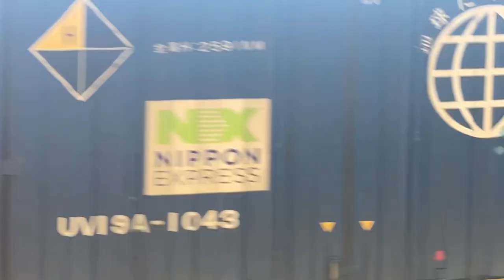EF210-158牽引貨物列車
撮影日は2024年8月10日13:48頃です
名古屋駅を通過する貨物列車を撮影しました
列車番号は知識が無い為分かりません
分かる方がいましたらコメントお願い致します